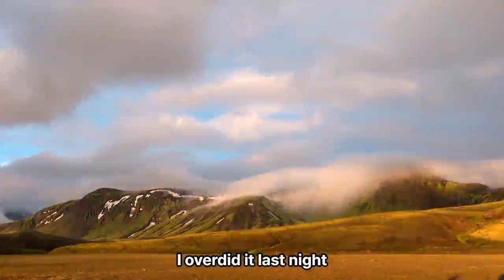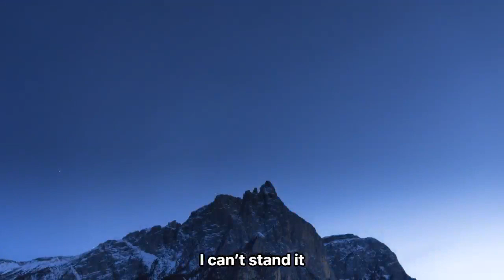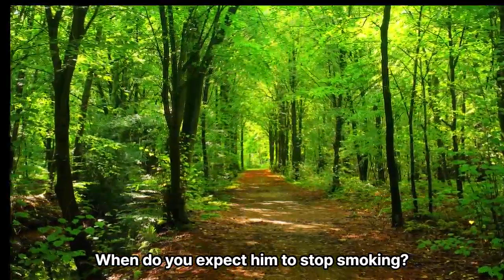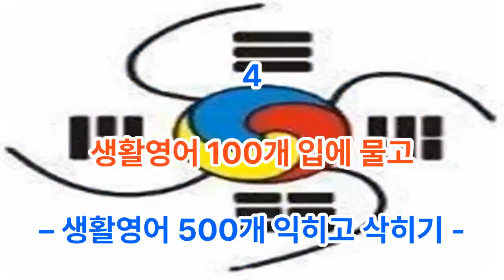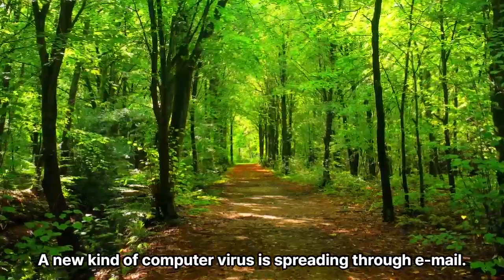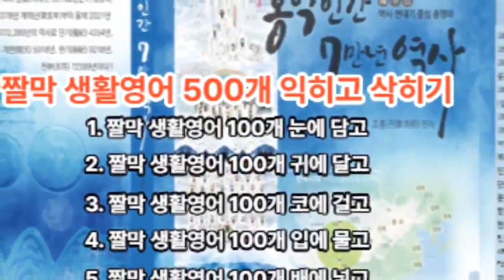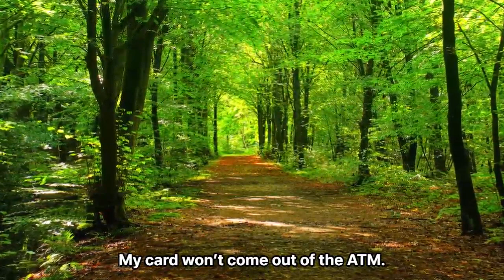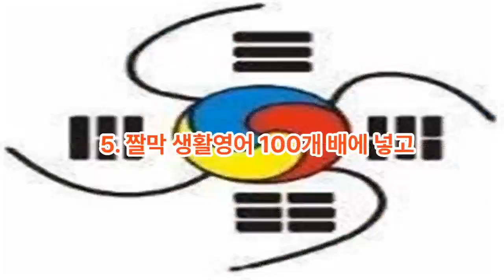60분 짤막 생활영어 400개 코귀입배 - 생활영어 500개 익히고 삭히기